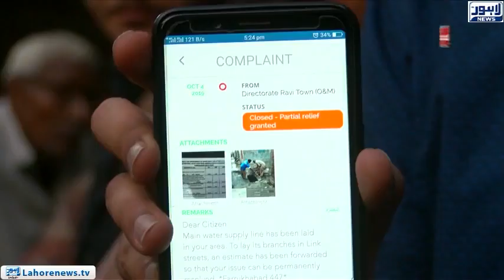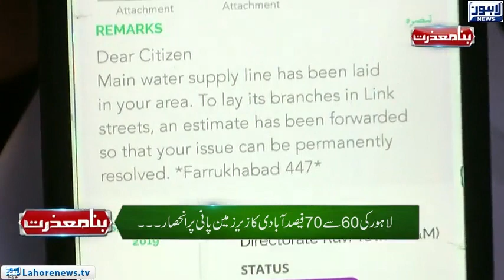Lahore ki Awaam Alooda Paani Peene par Majboor | Saaf Paani kab Mumkan hoga? | Bina Mazzrat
Lahore ki Awaam Alooda Paani Peene par Majboor | Hakomat na Kia Aqdamat kiye? | Bina Mazzrat EP-103